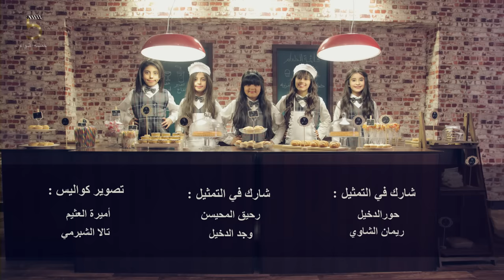فيديو كليب صه ! - ( Music Video ) خمسة أضواء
تم إنتاج كليب صه ! سنة 2017 .. وقد قمنا بإعادة رفعه مجدداً  لأنه لا يظهر ضمن نتائج البحث
لمشاهدة النسخة الرسمية  :